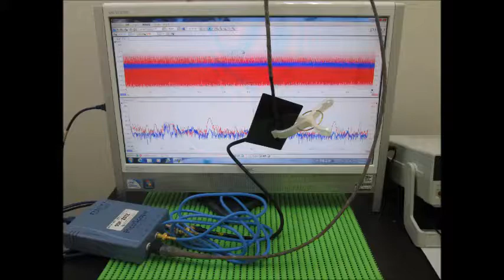オリジナル超音波プローブの「発振・制御」技術 ultrasonic-labo